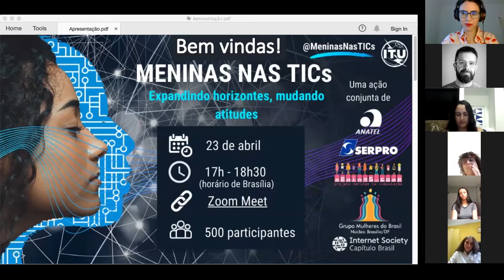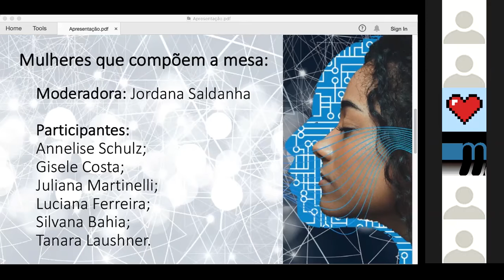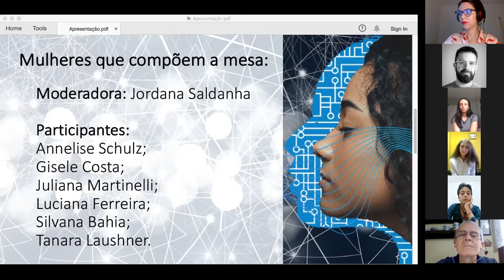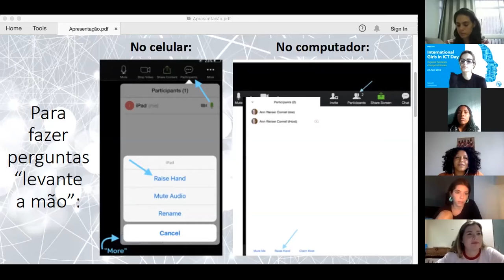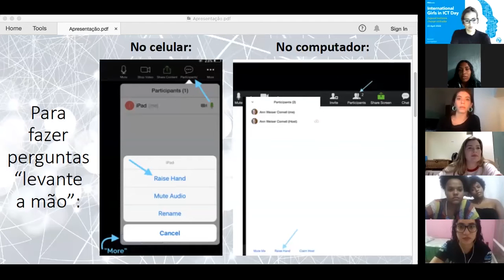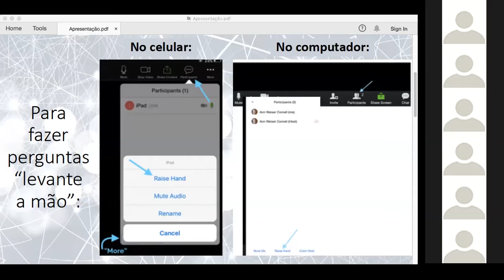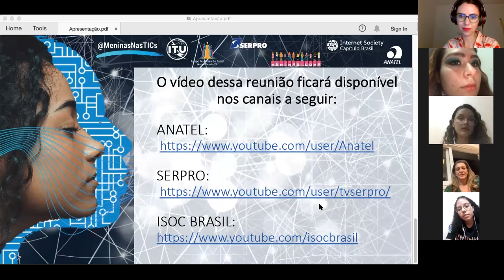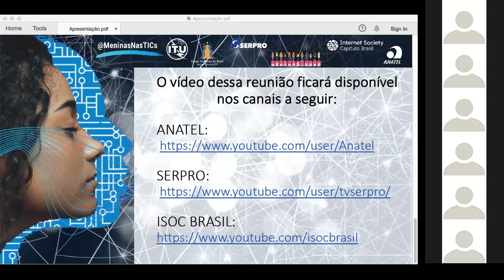Dia das Meninas nas TICs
O Dia das Meninas nas TICs integra um movimento global que busca a igualdade de gênero e o combate à brecha digital, em consonância com a Agenda 2030 da Organização das Nações Unidas (ONU) para o Desenvolvimento Sustentável.

A Anatel, a União Internacional das Telecomunicações (UIT), o Serpro, o Grupo de Mulheres do Brasil - Núcleo Brasília, a Internet Society (ISOC) - Capítulo Brasil e o projeto Meninas.comp comemoraram o Dia das Meninas nas TICs no dia 23 de abril com um debate online.

Com o tema “Expandir horizontes, mudar atitudes”, o evento virtual promoveu o compartilhamento de experiências de diferentes profissionais que atuam no mercado de tecnologia, evidenciando trajetórias, conquistas e desafios. O vídeo está recheado de exemplos e incentivos para você se inspirar.